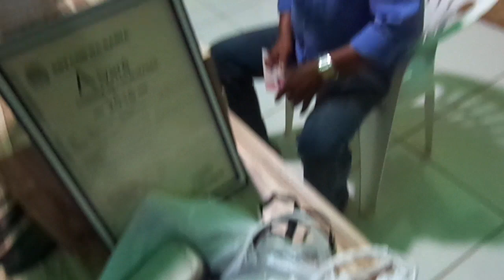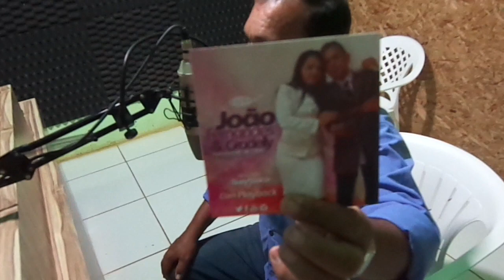João Fernandes na Mairi FM